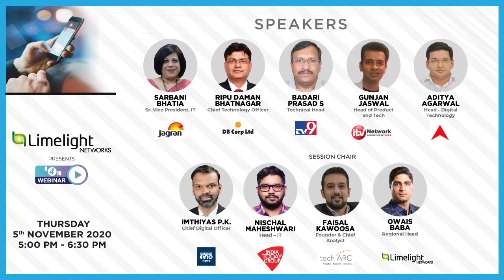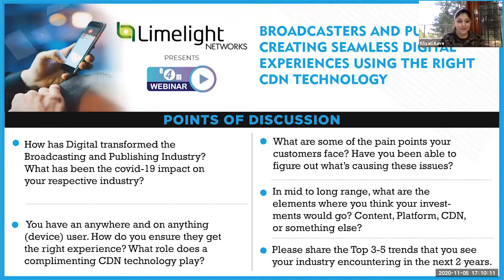Broadcasters and Publishers creating seamless digital experiences using the right CDN technology